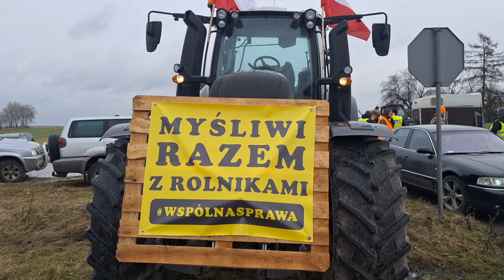Protest rolników i myśliwych na S17